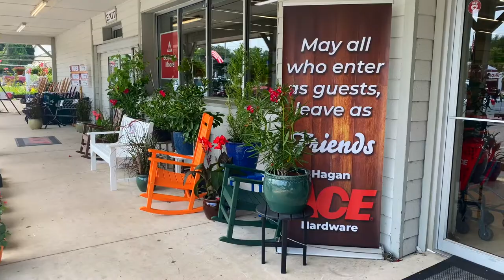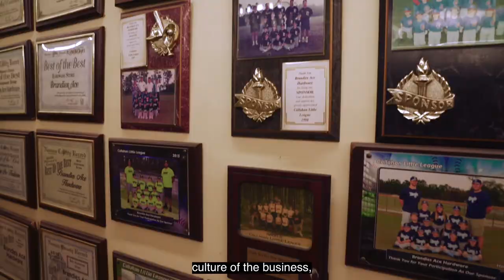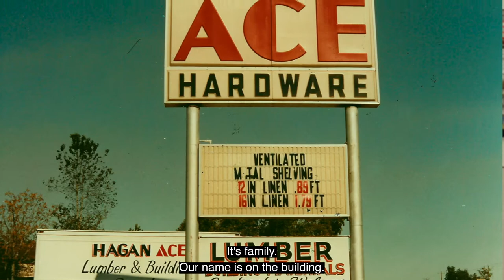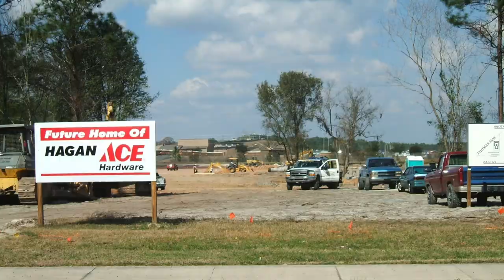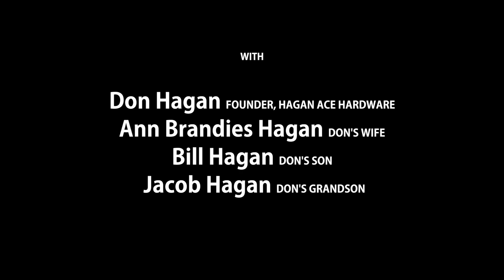Cakewalk v13 1080p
CAKEWALK: The Hagan Heritage
The legacy of Don Hagan, founder of Hagan ACE Hardware. Four generation of Hagans share the ethos that led to their growth to nationwide recognition.
Produced, filmed, and edited by Studio G; Michael Glinski
Time: 8:33 min  with captions   v13